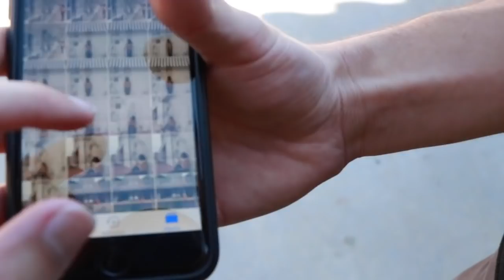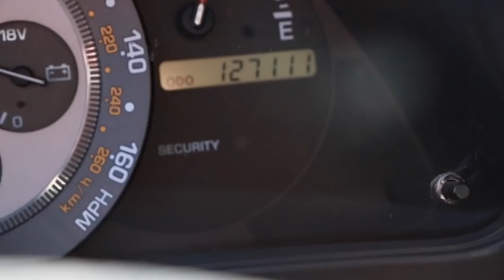IS300 TOTALED!!! (NOT CLICK BAIT)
IT HAPPENED AGAIN! Most unlucky car of all time, but this time it will be the silver IS300's final collision... hopefully. Watch and find out what our plans are with Colin's car and his NEW IS300!!